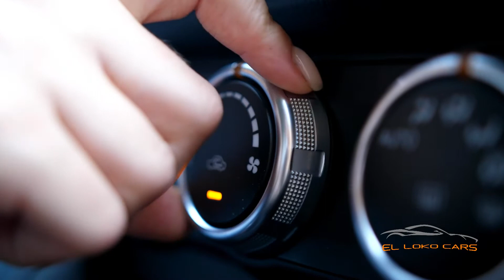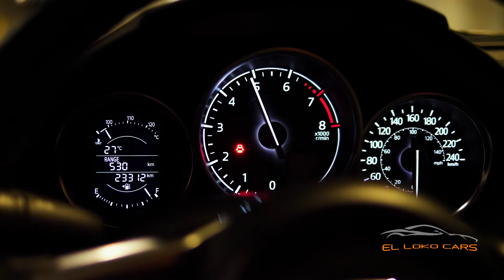5 MOST EXPENSIVE SUVs IN THE WORLD!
SUVs were born out of a need for more interior space, ground clearance, and off-road capability. But somewhere along the line, high-performance and super-luxury SUVs permeated the market and changed how we view these utility vehicles.

In this video, I’ll tell you about 5 most expensive SUVs in the world. I have chosen selections across a variety of sizes and prices, all of which have scored well in third-party reliability surveys, and I have  sorted them by base price.